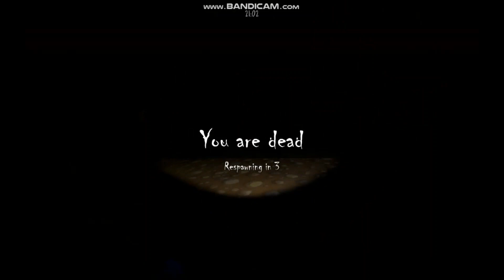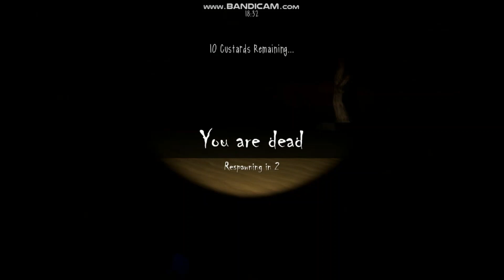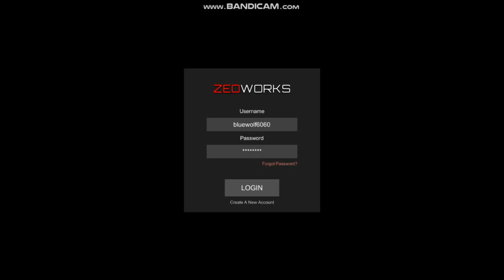slendytubbies world outskirts gameplay ( LALA SCREAM IS THE SCARIEST SOUND EVER )